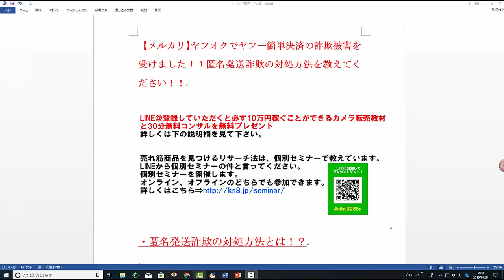【ヤフオク】商品は売れましたが、かんたん決済の返金詐欺を受けました！警察にも問い合わせしましたが、匿名発送詐欺の対策と問い合わせの方法を教えてください！【佐々木一之】